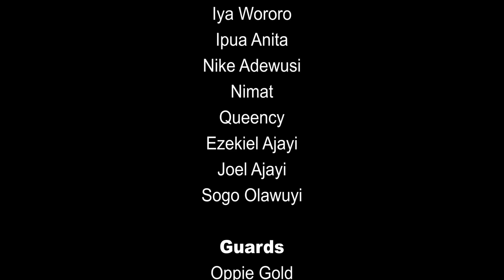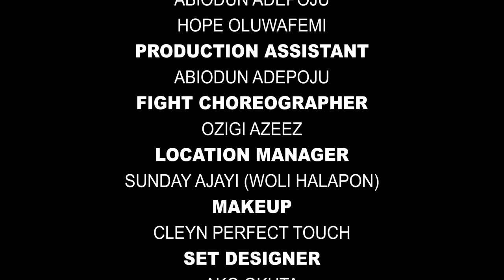Omo Ajagunmale. Nigeria's Best Epic Film By BlackSoil. Want to become an actor? chat 08132794702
Omo Ajagunmale is Nigeria Best and  Latest Epic and Culture Film, it was produced in 2022. It's the Best Yoruba Movie in 2022. It's a New release from BlackSoil and it's also the latest Nigerian Yoruba Film. Best Yoruba film and also the Best Yoruba Movie as well.

A village ruled by witches backed by an evil god receive the prophecy that the king will give birth to a powerful daughter (Omo Ajagunmale) who will bring an end to their wicked reign. They seek out to kill the princess but she is saved by the chief priest. Years later, the Omo Ajagunmale returns to the village and this disrupts the witches plans especially their yearly sacrifice of seven innocent lives to their evil god. At their failure, the evil god comes back to their village in human form to wreck havoc. Everyone involved with the Omo Ajagunmale must be stopped by the evil ones and the powerful princess put down for this evil god to reign.

Note: Do you want to act or attend any of BlackSoil film shoot? Chat us up to find how you can attend or act in it. 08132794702.

This film is a production from BlackSoil

Watch Omo Ajagunmale and be thrilled with powers both good and evil.

Omo Ajagunmale starring
1. Ogunmola Sarah
2. Adunni Eje
3. Pa James Ajirebi
4. Adewale Alebiosu
5. Adebukola Fadekemi ( Amina Eleha )
6. Olasunkanmi Akanni
7. Nurein Aremu
8. Apata Funmilayo

And others

Showing on YouTube BlackSoil TV

Do you want to become an actor? If yes chat us up on 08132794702

Ajagunmale
Ajagunmale part 2
Ajagunmale 2
Omo Ajagunmale
Omo Ajagunmale 2
Omo Ajagunmale full movie